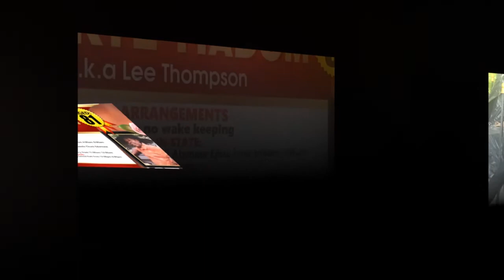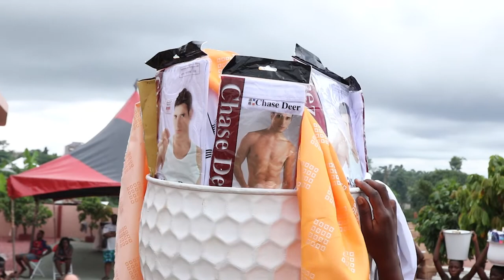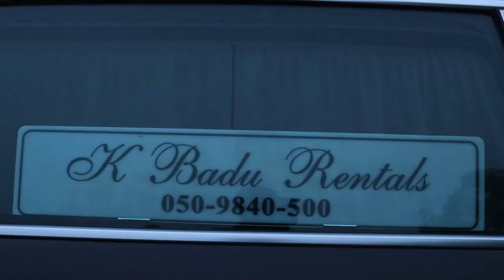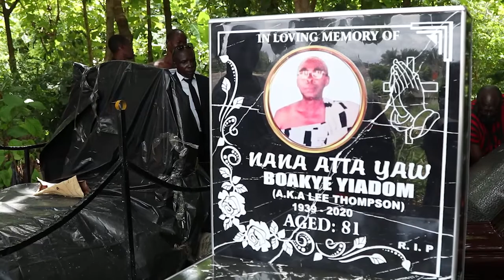VIEWING & BURIAL NANA ATTA YAW BOAKYE YIADOM